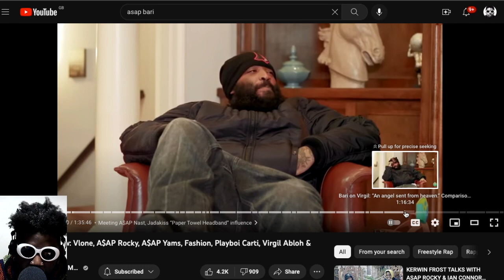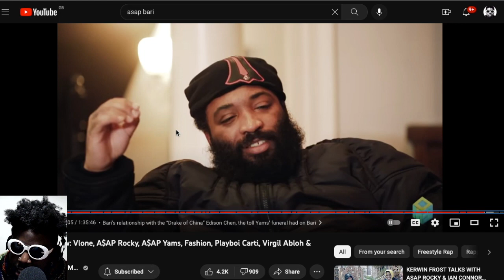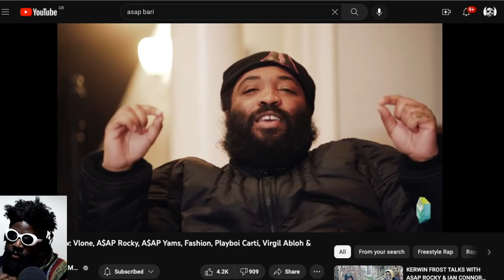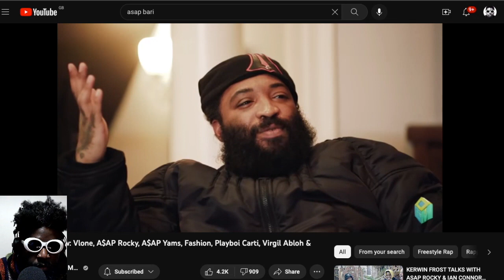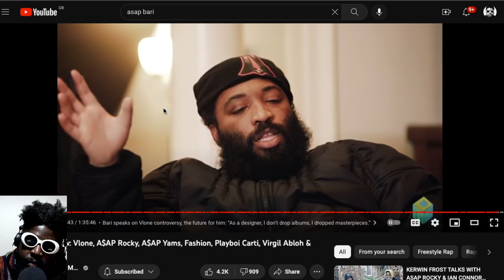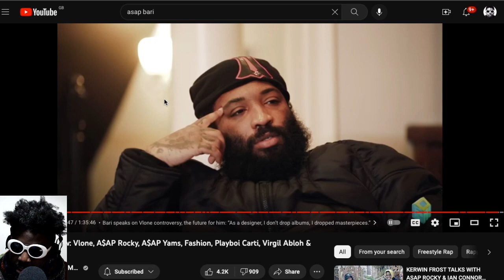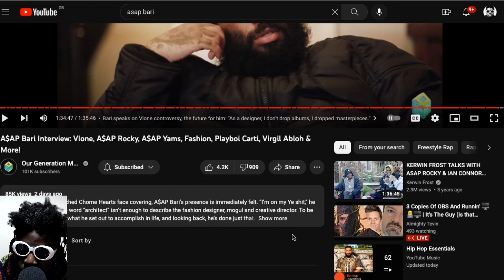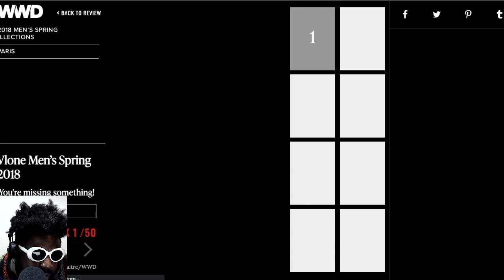A$AP Bari on Virgil Abloh's legacy and VLONE ownership controversy